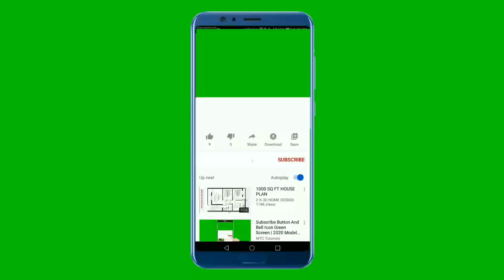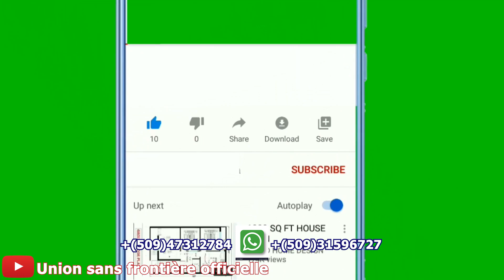😱SIW FÈSA PANDAN MENNAJ OU PA PREW. RELASYON AN KRAZE. ANPIL RELASYON A DISTANS KRAZE POU KOZE SA.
Sa kraze anpil relasyon a distans Jodi an nan tan sa